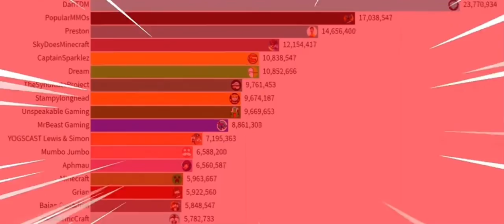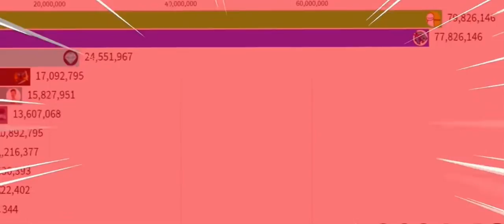Dream Gets Lots of Subs *FAST*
Lol why is Dream such a big meme